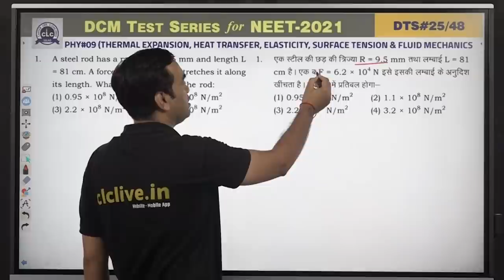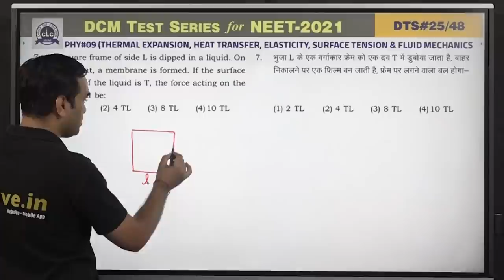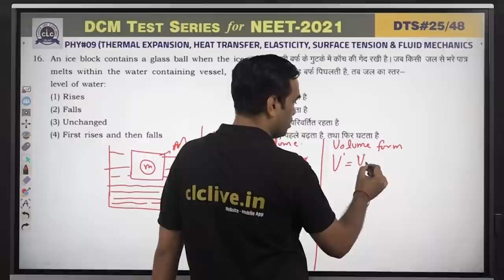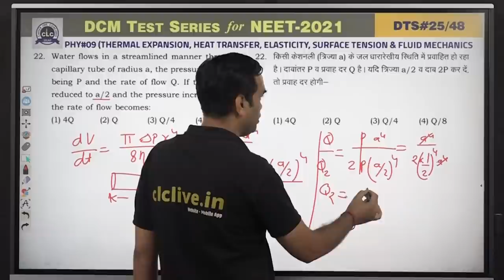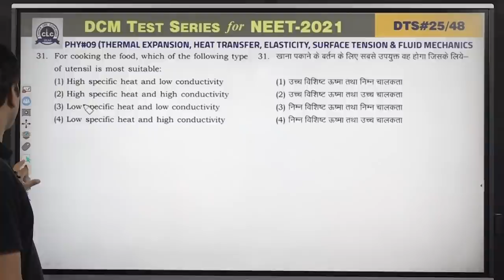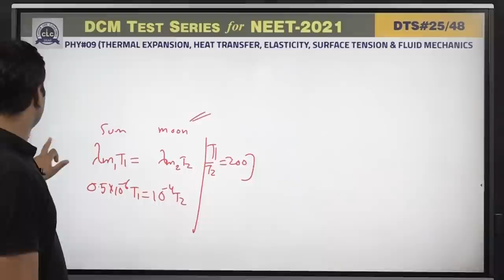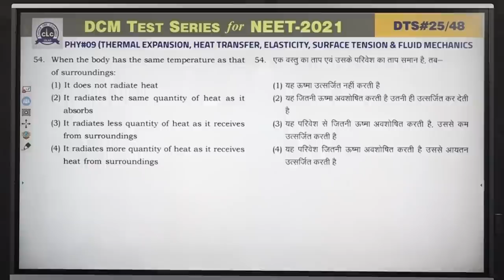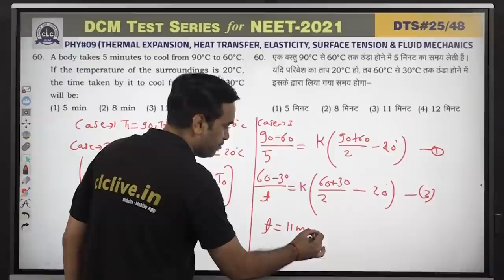DTS#25 - PHY#09 || DCM Test Series || NEET-2021 || CLC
Topic: THERMAL EXPANSION, HEAT TRANSFER, ELASTICITY, SURFACE TENSION & FLUID MECHANICS
Solution By- PATEL SIR